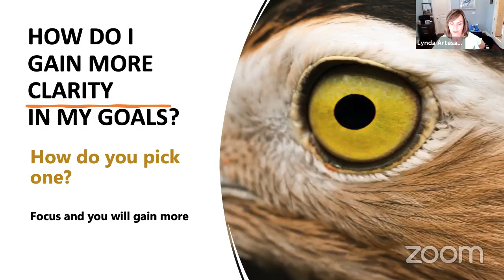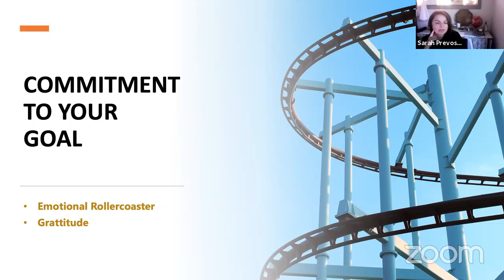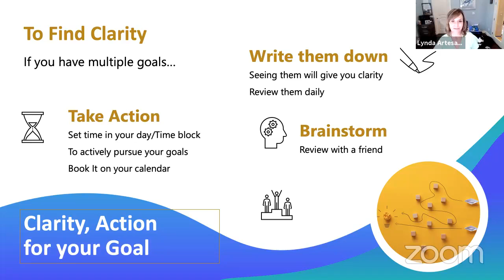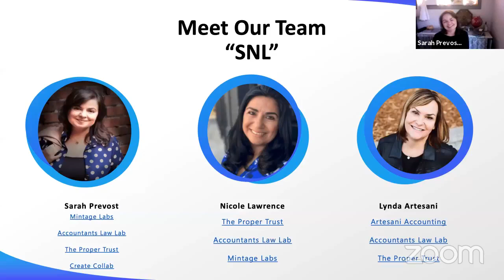Creating Clarity Around your Goals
Legal Accounting Wednesdays.  This week was all about creating clarity around your goal. Tips for narrowing down a list and making it come to fruition.

Want more one-on-one help with attorney clients?  Or are you an attorney that is setting up their own books?  I have a couple of e-books that can help that are FREE!